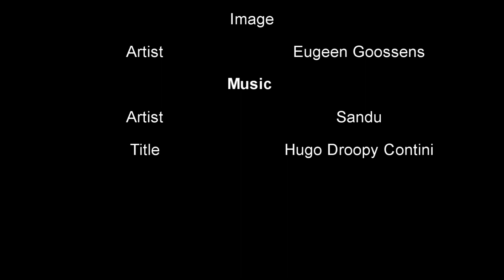Schets van Veerle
Een schets die ik van Veerle maak. Een figuur dat uit de stripreeks de Geuzen komt.